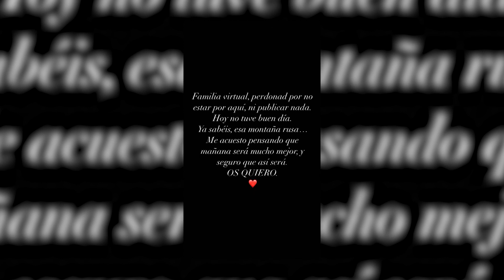Tamara Gorro, al pie del cañón luchando contra su depresión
Tamara Gorro sigue en su lucha contra la depresión. La colaboradora ha reaparecido este martes en su cuenta de Instagram, después de superar uno de los baches que afronta en su enfermedad y que le hacía este lunes desaparecer de las redes para poder tirar hacia delante. Así ha contado cómo se siente esta nueva jornada.